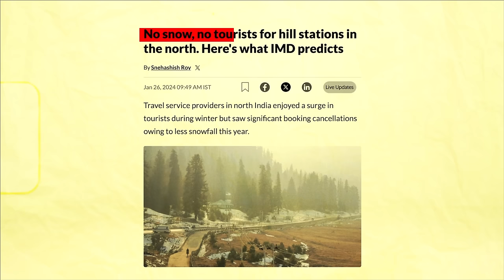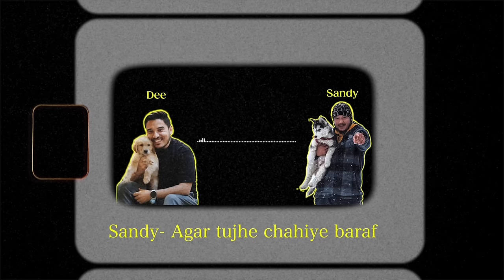In search of Winter Wonderland 🥶❄️ EP 01 | The Himalayan Husky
Hey pack,
This is a fun video.
God Bless.